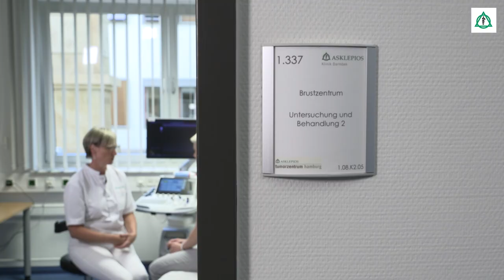Der Sport hat mir im Kampf gegen den Brustkrebs geholfen - Meine Patientengeschichte | Asklepios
Denise Rosenthal ist 31 als beim Ultraschall ihrer Brust etwas nicht stimmt. Nach der Biopsie bekommt sie die Diagnose Brustkrebs. Schon ihre Mutter und ihre Tante sind an Brustkrebs erkrankt. Dr. Ursula Scholz, Chefärztin am Standortübergreifenden Brustzentrum an der Asklepios Klinik Barmbek operiert die junge Frau. Sie bekommt Chemotherapie, wird bestrahlt und lässt sich auch bei ihrer gesunden Brust vorsorglich das Drüsengewebe entfernen.